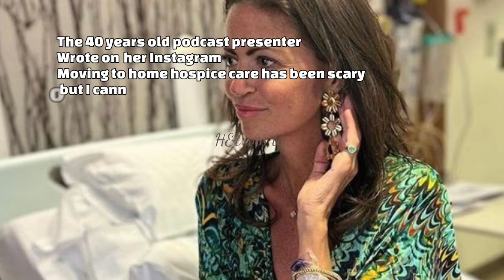this will break your heart,Dame Deborah James is confirmed to be..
Dame Deborah Anne James DBE is an English journalist, podcast host and charity campaigner from London. In 2016, she was diagnosed with incurable bowel cancer and went on to host the You, Me and the Big C podcast on BBC Radio 5 about her struggles with her illness.